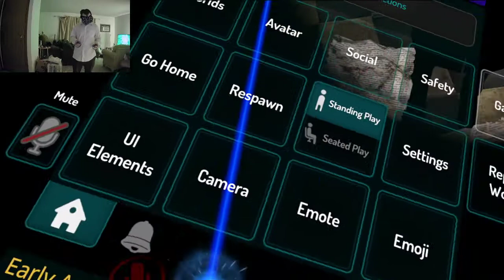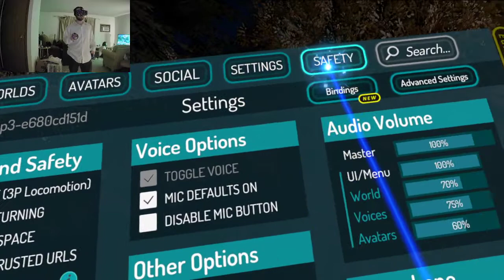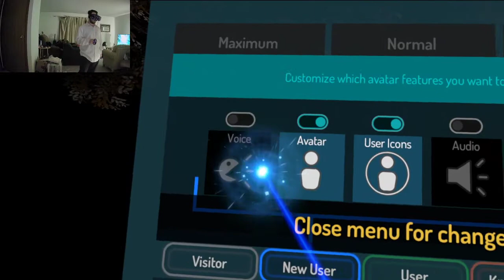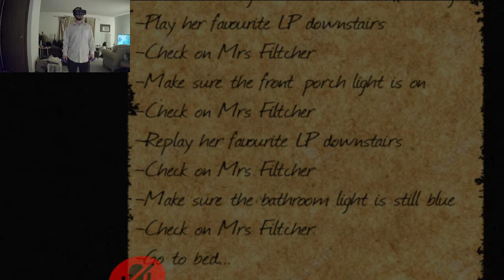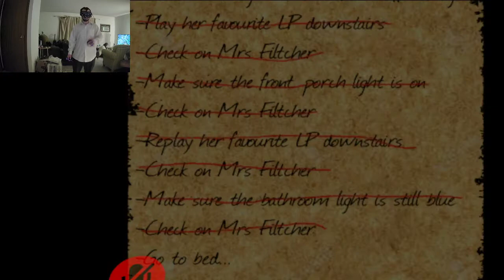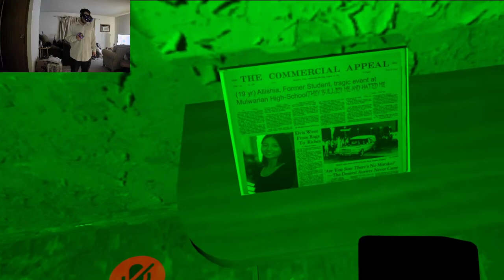VR Chat Horror - WDKS Horror Experience W/ Ragin Gamin